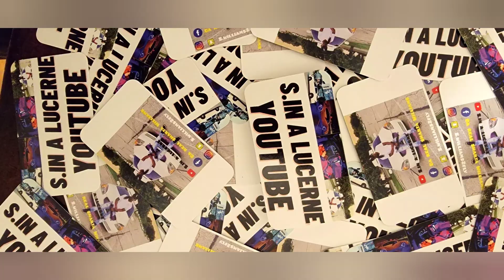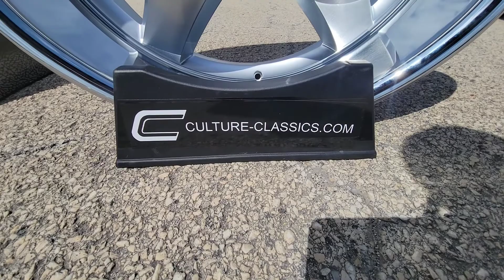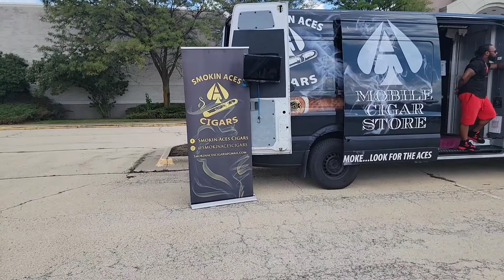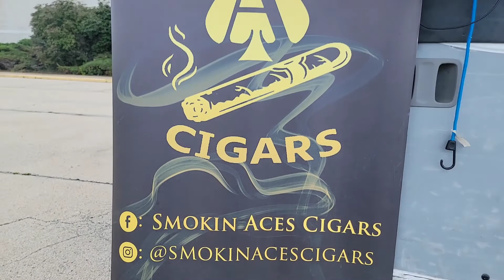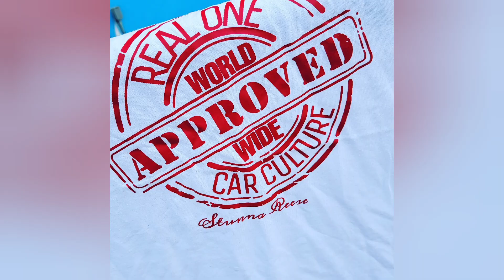LITUATION IN PROGRESS MIDWEST MAYHAM 8 BETTER GET HERE 11 to 7 part 1